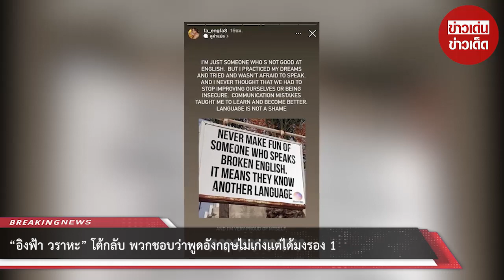“อิงฟ้า วราหะ” โต้กลับ พวกชอบว่าพูดอังกฤษไม่เก่งเเต่ได้มงรอง 1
“อิงฟ้า วราหะ” โต้กลับ พวกชอบว่าพูดอังกฤษไม่เก่งเเต่ได้มงรอง 1 เรียกได้ว่ายังคงเป็นเรื่องไม่จางหาย สำหรับเรื่องของการพูดสปีช ของ “อิงฟ้า” ในการประกวด Miss Grand International 2022 หลังเข้ารอบ 10 คนสุดท้าย

ที่มีเนื้อหาเกี่ยวกับการต่อต้านสงคราะม โดย “อิงฟ้า” พูดภาษาอังกฤษ ที่แปลเป็นไทยทำนองว่า “สงคระามส่งผลกระทบทั้ง เศรษฐกิจ สังคม การศึกษา

ดังเช่นสงคระามระหว่างรัสเซียและยูเครน ที่กำลังเกิดขึ้น ที่ไม่เป็นประโยชน์ต่อใครเลย ทำให้คนกลายเป็นผู้อพยพหนีสงคระาม ที่ทำให้ทุกอย่างกลายเป็นความทุกข์

ผู้คนต้องสูญเสียชีวิต การเปลี่ยนแปลงเริ่มที่ตัวเรา เริ่มต้นที่ทุกคน เริ่มต้นที่เราต้องยิ้มให้กันและกัน แม้เรื่องนี้อาจต้องใช้เวลานาน แต่เราต้องหยุดสงคระาม และฉันหวังว่า รัสเซียจะหยุดรุกรานยูเครน ขอบคุณค่ะ”

จากเหตุนี้ ทำให้ “แฟนนางงามเวียดนาม” ทัวร์ลง วิพาวกษ์เรื่องของการใช้ภาษาที่ไม่ถูกต้อง ทำให้ความหมายเปลี่ยน และมองว่า “อิงฟ้า” ไม่เหมาะสมกับตำแหน่ง รองอันดับ 1 Miss Grand International 2022

ในขณะเดียวกัน หลายคนยังจับสังเกตได้ว่า ยอดฟอลโลอินสตาแกรม Miss Grand International ลดฮวบ หลักล้านอีกด้วย จากการที่มิสแกรนด์ฟิลิปปินส์ และมิสแกรนด์เวียดนาม ไม่ผ่านเข้ารอบ 10 คนสุดท้าย

ล่าสุด “อิงฟ้า” รองอันดับ 1 Miss Grand International 2022 ได้โพสต์อินสตาแกรมสตอรี่ บอกว่า “NEVER MAKE FUN OF SOMEONE WHO SPEAKS BROKEN ENGLISH. IT MEANS THEY KNOW ANOTHER LANGUAGE.” ที่แปลว่า “อย่าล้อเลียนคนที่พูดภาษาอังกฤษผิด เพราะมันหมายความว่า พวกเขารู้ภาษาอื่น”

และ “I’M JUST SOMEONE WHO’S NOT GOOD AT ENGLISH. BUT I PRACTICED MY DREAMS AND TRIED AND WASN’T AFRAID TO SPEAK. AND I NEVER THOUGHT THAT WE HAD TO STOP IMPROVING OURSELVES OR BEING INSECURE. COMMUNICATION MISTAKES TAUGHT ME TO LEARN AND BECOME BETTER. LANGUAGE IS NOT A SHAME. AND I’M VERY PROUD OF MYSELF.”

ที่แปลว่า “ฉันเป็นแค่คนหนึ่งที่ไม่เก่งภาษาอังกฤษ แต่ฉันฝึกฝนและพยายามเพื่อความฝันโดยไม่กลัวาที่จะพูด และฉันไม่เคยคิดที่จะหยุดพัฒนาตนเอง ข้อผิดพลาดในการสื่อสารสอนให้ฉันเรียนรู้และพัฒนาให้ดีขึ้น ภาษาไม่ใช่เรื่องน่าอาย และฉันภูมิใจในตัวเองมาก”

ก่อน “อิงฟ้า” ให้สัมภาษณ์ว่า “ทำเต็มที่ที่สุดแล้วในทุกๆรอบ อยากให้ทุกคนภูมิใจ และ ก็มีความสุขในการดูการประกวดมิสแกรนด์ฯ เชื่อว่ายุติธรรมแล้วกับการตัดสิน

ส่วนตัวทำเต็มที่ที่สุดแล้ว ภูมิใจที่สุด ตอนจับมือก่อนประกาศรางวัลเหมือนหูดับไปแล้ว คิดว่าใครก็ได้ แต่ถ้าเป็นเราก็คงดี แต่ถ้าเป็นเขาก็เหมาะสมเช่นเดียวกัน

ตอนประกาศรางวัลกลัววูบเหมือนกัน ถ้าประกาศออกมาว่าเป็นไทยแลนด์ ในใจลึกๆ คิดว่าสมเหตุสมผลที่สุดเเล้ว ถ้าเขาได้เป็นมิสแกรนด์อินเตอร์เนชั่นแนล ก็ดีใจด้วยเพราะเขาก็เหมาะสม

แต่ถ้าเป็นเราก็จะทำหน้าที่ตรงนี้ให้เต็มที่ แต่เราก็สู้สุดเหมือนกัน ในใจก็แอบหวังว่าจะเป็นไทยแลนด์ และส่วนตัวก็มั่นใจว่าทำดีทุกรอบ อยากขอบคุณทุกกำลังใจเชียร์

เชื่อว่าทุกคนน่าจะเห็นว่าเราทำเต็มที่ที่สุดแล้วจริงๆ ตอนอยู่บนเวทีได้ยินเสียงแฟนคลับชาวไทย ยิ่งทำให้ฮึกเหิม

วันนี้ได้พิสูจน์แล้วว่าจริงๆคนไทยไม่จำเป็นต้องกลัวาลาตินเสมอไป อยู่ที่ว่าเราจะนำเสนอตัวเองยังไง วันนี้ก็มาถึงจุดที่จับมือได้ก็คุ้มที่สุดแล้ว”

ขอขอบคุณข้อมูลจาก: enews24tv

00:00 - Intro
00:10 - News
01:00 - Minute